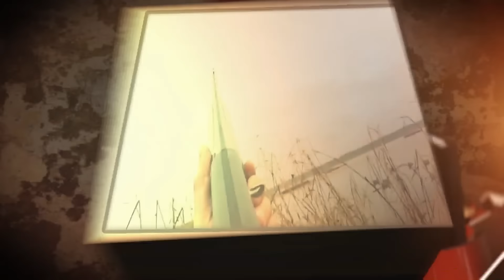Охота #44 поиски кабана после выстрела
Если есть вопросы не стесняйтесь...

Смотрите также видео:

охота на кабана
охота на лося
охота на утку
охота с собаками

подводная охота на море
подводная охота в карьере